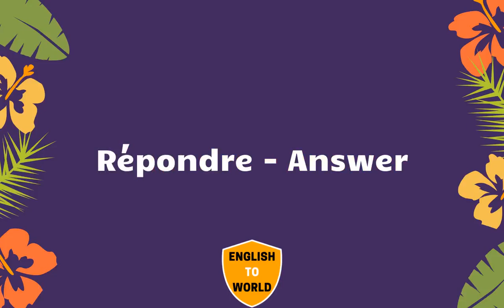20,000 Francais Words To English Translation Meaning - PART 4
20,000 Francais Words To English Translation Meaning - PART 4 | Francais to English translation

💗 Like5PsTV6AejZnPcjqXSqd6b55STUh7s95SiTjYznj